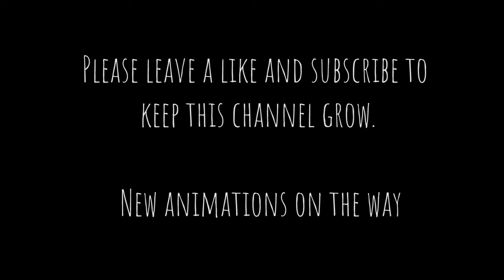21 True Horror Stories Animated Compilation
I animated 21 creepy horror stories and It's a compilation of all the animations from the start of this channel.